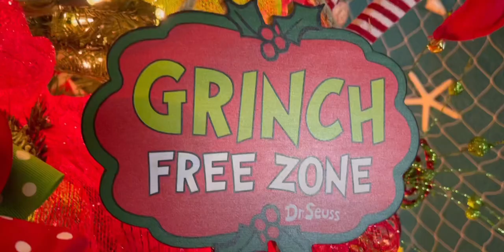❤️💚[PASO A PASO] Cómo DECORAR ÁRBOL de NAVIDAD del GRINCH de forma FÁCIL y muy ORIGINAL ❤️💚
En este video te enseñare como decorar un ÁRBOL grande de NAVIDAD del GRINCH de una manera FÁCIL y muy ORIGINAL.

 En este TUTORIAL te mostraré el PASO A PASO de una DECORACIÓN de la NAVIDAD con el GRINCH.

AQUÍ consigues decoraciones del GRINCH 👇👇👇👇👇👇

❤️💚DECORACIONES PARA  ÁRBOL DE NAVIDAD CON DISEÑOS DEL GRINCH ❤️💚

  GRACIAS POR SER PARTE DE MI CANAL ❤️💚❤️

GRACIAS !!! por formar parte de esta gran familia❤️💚
Si te gusta mi video déjamelo saber en los comentarios.